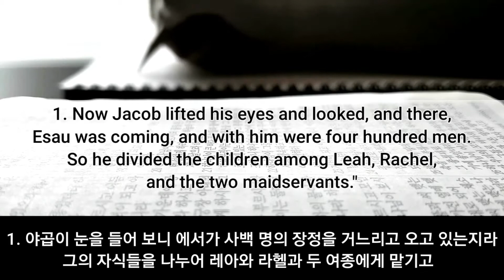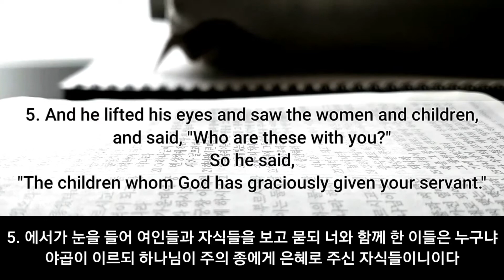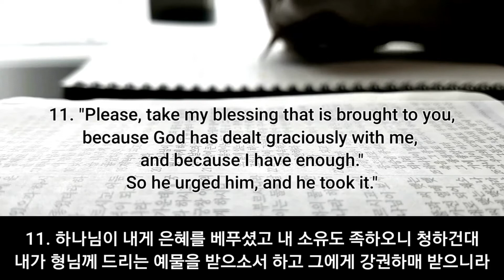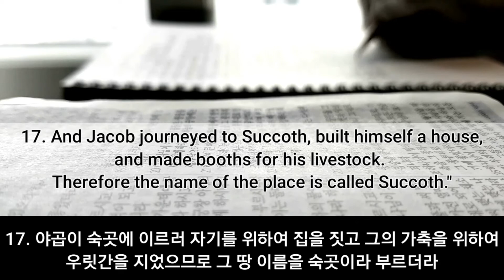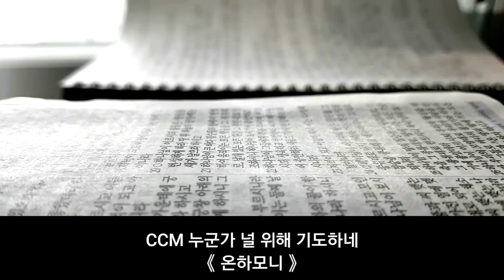[성경쓰기] 창세기 33 [Bible Writing] Genesis 33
마음과 영혼이 치유되는 시간... 성경 말씀 쓰기
The healing time of the mind and soul... Bible Writing

성경 쓰기를 통해서...
제가 경험하고 있는 "치유와 감사와 은혜"를 함께 나누고 싶습니다...
Through Bible writing...
I hope to share with you the healing, gratitude, and grace that I am experiencing.

이 모든 것을 담기에는 너무 부족한 영상이지만...
하나님의 은혜와... 구독자님들의 믿음과 감사로...
부족함이 넘치도록 채워지는 시간이 되시기를 간절히 기도합니다...